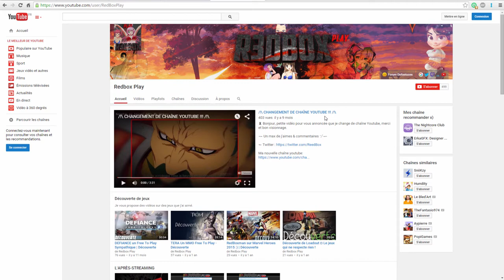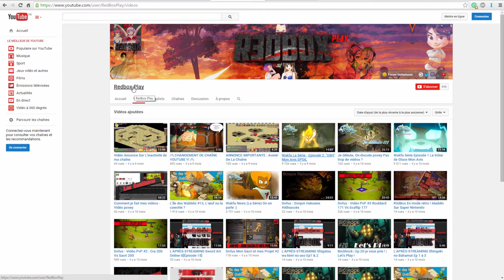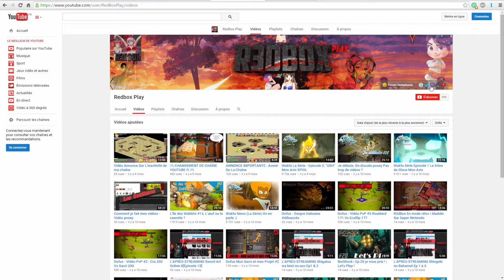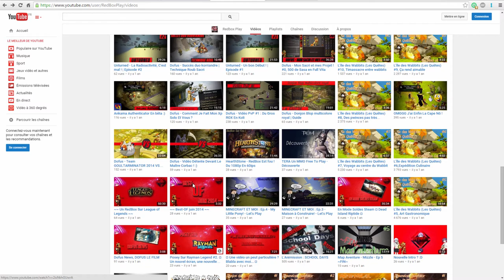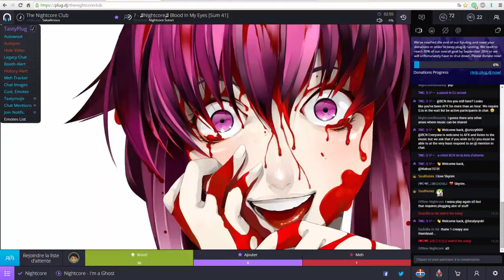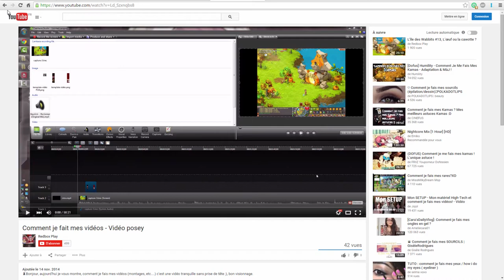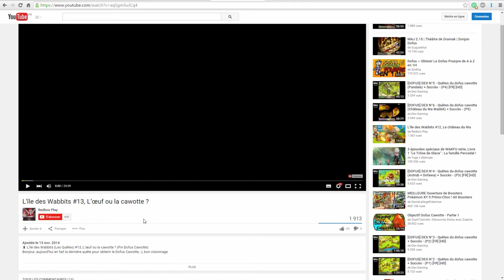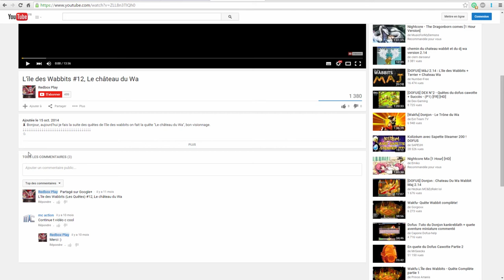VIDEO DE RETOUR SUR YOUTUBE !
♜ Petite vidéo pour vous annoncer mon retour :), bon visionnage !

⇝ Un max de j'aimes & commentaires ヅ⇜